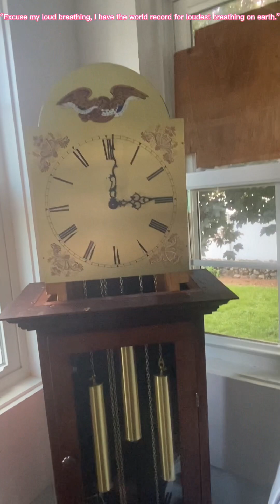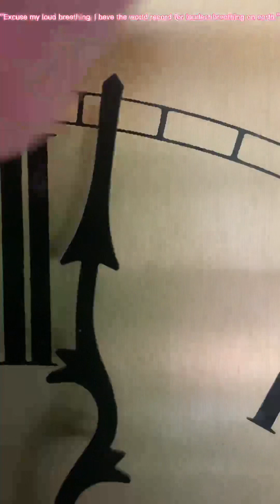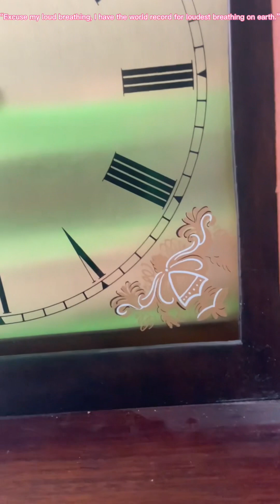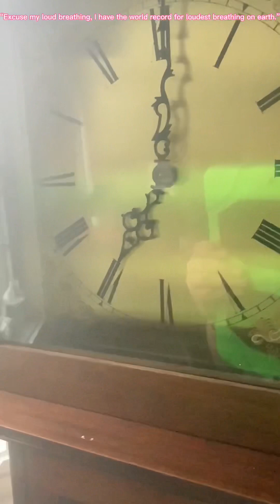1950 - 1970s Mason & Sullivan “E Pluribus Unum” Kit Grandfather Clock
Handmade by a young cabinetmaker in Danvers, MA circa 1974

Hermle 151-050 (or 053)